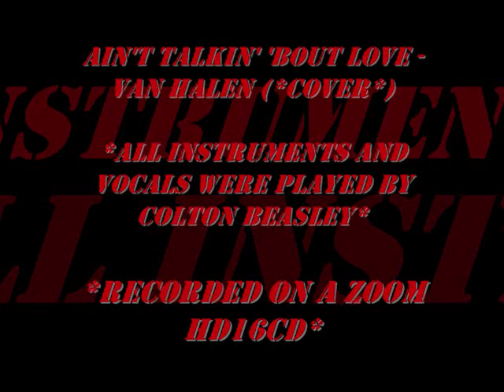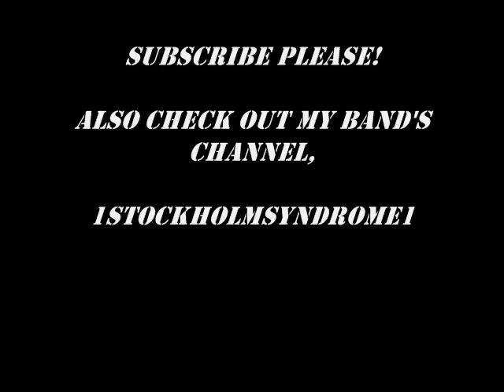Ain't Talkin' 'Bout Love - Van Halen (*Cover*)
This is just a cover. Van Halen has always been one of my very favorite bands, and David Lee Roth is simply amazing, so I decided to take a shot at covering this song the way it was meant to be done. One guitar, one bass, one drumset, no overdubs. It isn't Van Halen without the high pitched screams, so I had to give it my best effort. Give me feedback please, good or bad, it all helps.